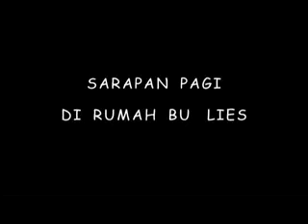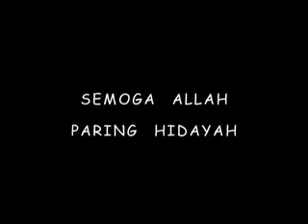SARAPAN PAGI DI RUMAH BU LIES 220812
TERIMA KASIH BU LIES ATAS SARAPAN PAGINYA DAN JUGA ATAS SUMBANGAN MEGAPHONE UNTUK PERJAKA CIPULIR. MOHON MAAF LAHIR BATIN ATAS SEGALA KESALAHAN DAN KEKHILAFAN. SEMOGA ALLAH PARING HIDAYAH. Produksi perjaka cipulir pak djoko 220812